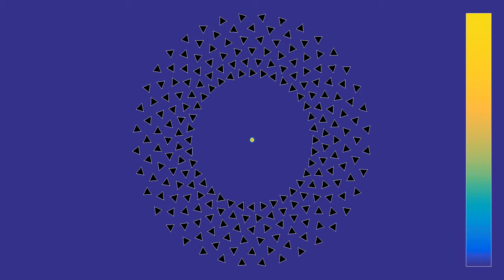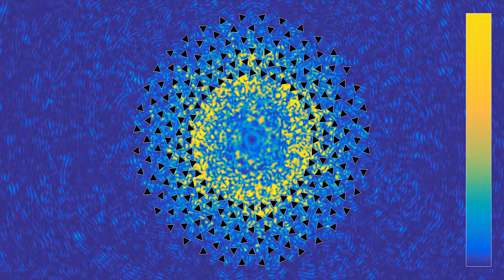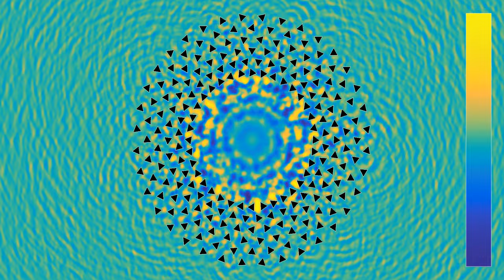Waves escaping a ring of randomly rotated triangles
This new episode of our series about waves escaping some arrangement of triangular obstacles, the triangles are arranged on 6 concentric rings with 36 triangles each, rotated by 5 degrees from one ring to the next, as in the video . However, here the triangles have been rotated randomly. I also implemented the request to decrease the contrast in the central region of the animation, to make the patterns more visible. This is achieved by multiplying the color gradient by a coefficient that is smaller than 1 in the center, and goes quickly to 1, in a Gaussian way, as one moves away from the center.
This animation has two parts, in which the colors show, respectively, the energy of the wave, and its height  (or its pressure in case of a sound wave) :
Wave energy: 0:00
Wave height: 1:25
There are absorbing boundary conditions on the edges of the displayed area. They do not work perfectly, which is why one can see faint reflections from the edges.